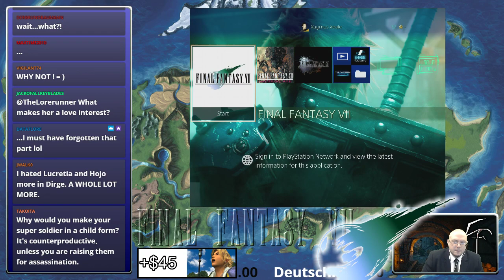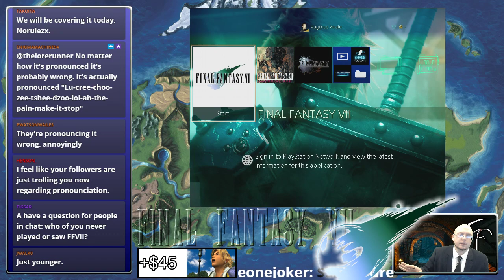Final Fantasy Lorerun Proper Remake 13: Final Fantasy VII, Part 1